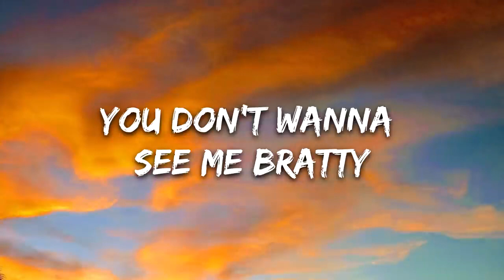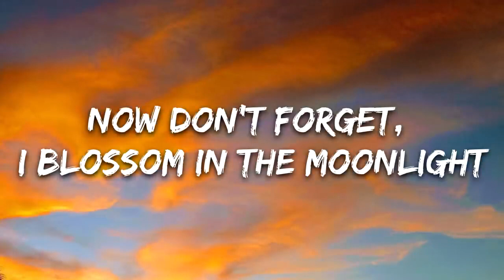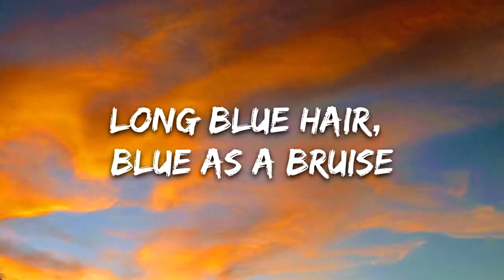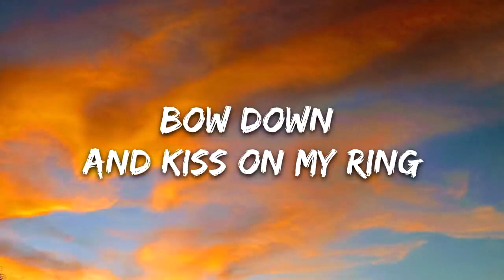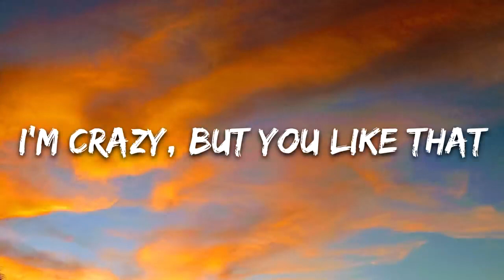Ashnikko Daisy Lyrics